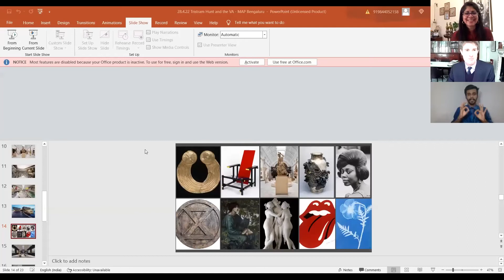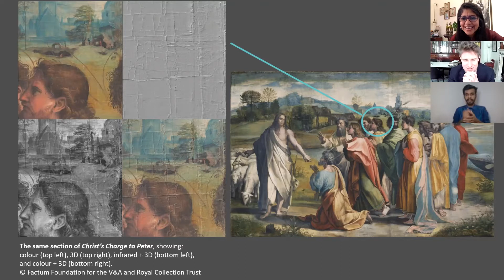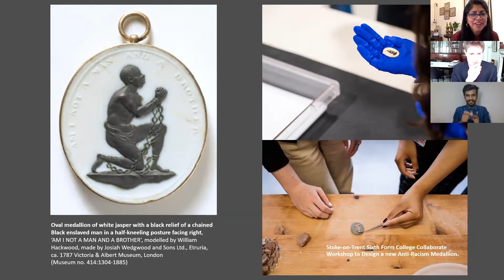Director’s Cut: Dr Tristram Hunt in conversation with Kamini Sawhney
This episode of MAP’s series Director’s Cut features Dr Tristram Hunt, Director of the Victoria & Albert Museum in London.
Dr Tristram Hunt was appointed the Director of the V&A in February 2017. Under his leadership, Dr Hunt has championed design education in UK schools, encouraged debate around the history of the museum’s global collections and overseen the transition to a multi-site museum, with the opening of V&A Dundee, the redesign of the Museum of Childhood, and the development of a new museum and open access collections centre in Stratford, East London. V&A East will include a collection and storage centre, as well as a waterfront museum with large galleries, one of which will be co-curated with the Smithsonian Institution.

The Director’s Cut series, anchored by Kamini Sawhney, offers a glimpse into how the institution of the museum is being reimagined and reinvented today and presents a unique opportunity to hear from reputed practitioners in museums around the world as they reflect on their institutional experiences, behind-the-scenes challenges, unique initiatives, and more. __________________________________________________